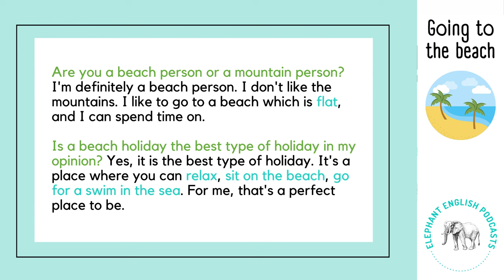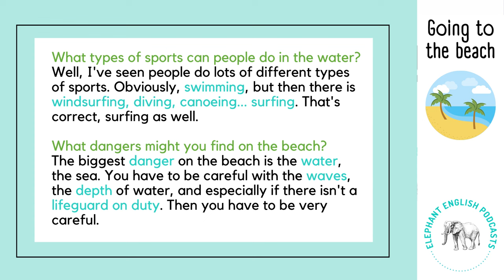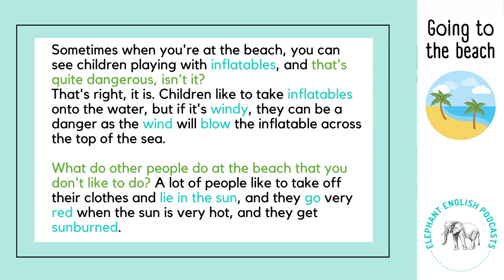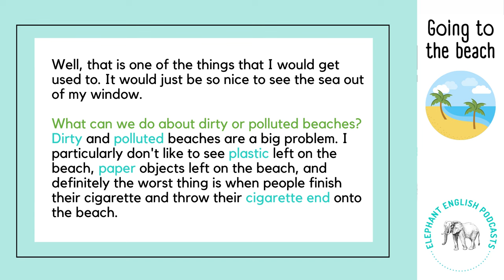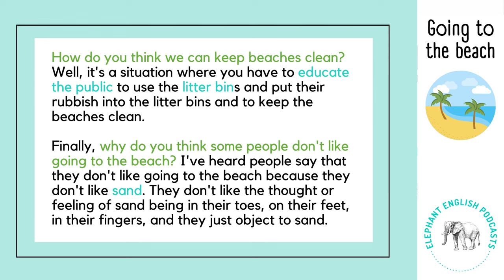The Beach 🏖️🇬🇧 Intermediate English Listening Practice B1/B2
Talking about the Beach in English 🇬🇧 Intermediate English Listening Practice B1/B2

This is a B1/B2 English listening practice for intermediate learners to learn English (Level 3 or Level 4). It is an intermediate listening practice in English to practice your listening skills. If you want to learn English, this English conversation with native speakers will help you to learn English vocabulary and practice your English listening comprehension.

This English listening practice for intermediate learners can also help you with your English speaking practice. On the Elephant English Podcasts channel, you can find B1 speaking exam practices with B1 speaking exam questions answered and B2 speaking exam practices with B2 speaking exam questions answered, which you can watch to practice for your English speaking exams.

On the channel, there are also English lessons for intermediate English learners at an intermediate level. This level of English corresponds to B1/B2  or Level 3/Level 4. Therefore, this B1 English listening practice for intermediate learners is an English listening practice Level 3 or Level 4.

This listening practice B1/B2 has on screen subtitles and audio for you to follow. The accents in this English podcast are British, so if you want to learn British English, listen to native speakers speaking naturally or expand your vocabulary, this is the channel for you!